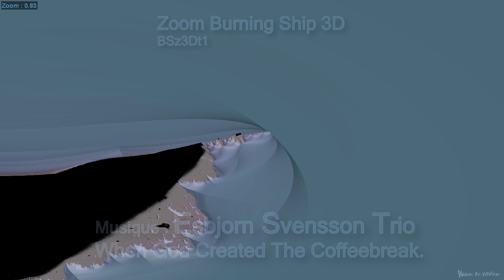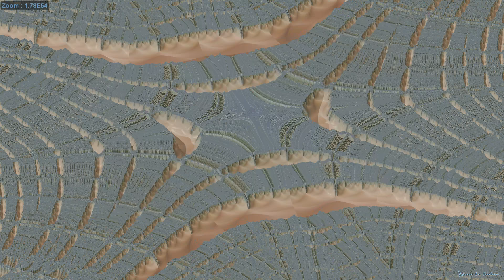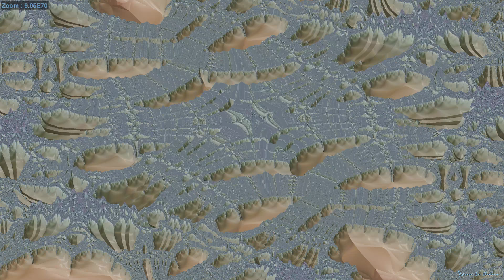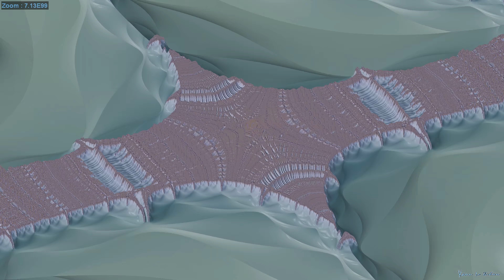BSz3Dt1 - Zoom Burning Ship 3D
Essai de représentation 3D d'un zoom Burning Ship.
Calculé avec Kalles Fraktaler 2.9.2
Video réalisée avec MMY3D